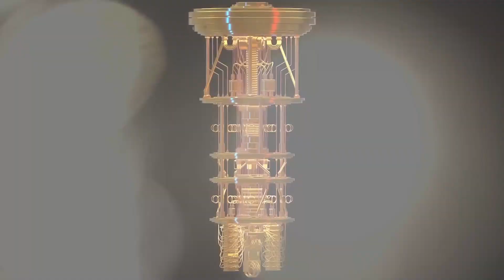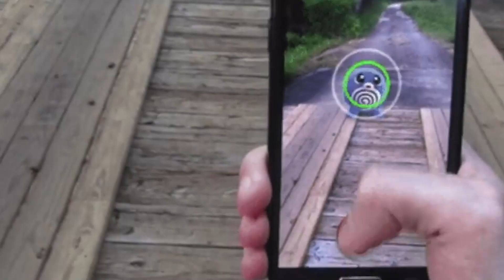5 Emerging Technologies That Will Change Our World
🌐🚀 In today's captivating video, we're diving into the thrilling realm of "Emerging Technologies That Will Change Our World."

Buckle up as we embark on a journey through the most groundbreaking advancements poised to reshape our lives, societies, and industries. From the frontiers of artificial intelligence and quantum computing to the boundless potential of biotechnology and renewable energy, this video is your front-row seat to the future.

We'll demystify complex concepts and share exciting real-world applications that highlight how these technologies are already making an impact. Imagine AI-powered medical diagnoses, cities run on sustainable energy grids, and global connectivity on an unimaginable scale – these are just a glimpse of what lies ahead.

But it's not just about the technology itself. We'll also delve into the ethical considerations, potential challenges, and societal implications that come hand in hand with these transformative shifts. Our goal is to equip you with the knowledge you need to navigate this evolving landscape thoughtfully and responsibly.

Join us as we interview experts at the forefront of these innovations, showcase inspiring success stories, and peer into a future that's both awe-inspiring and thought-provoking.